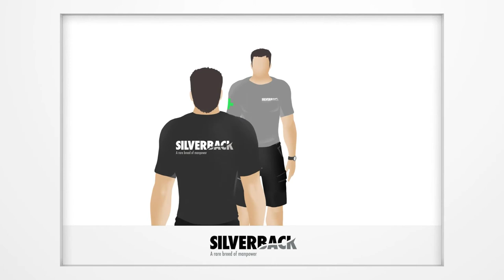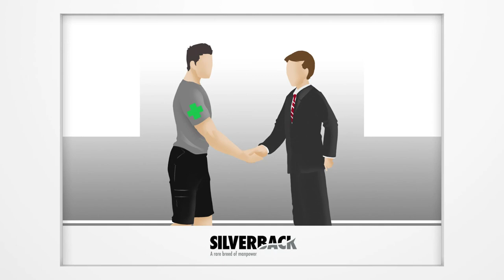Silverback General Conduct Video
This video has been made to explain to all new recruits the do's and don'ts about their conduct whilst out on site. This is to ensure Silverback standards are kept to the highest level.